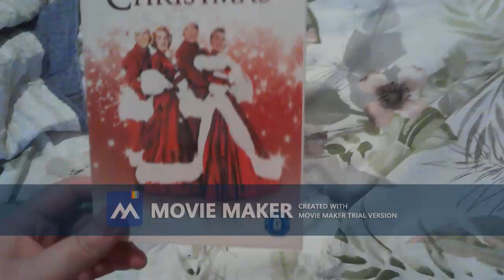White Christmas movie dvd review